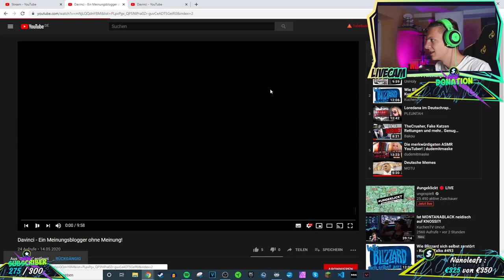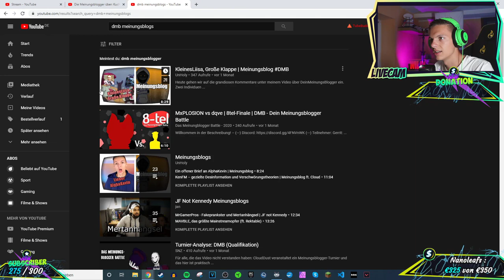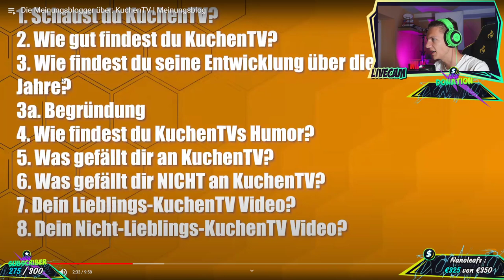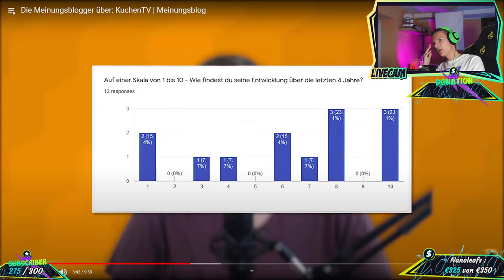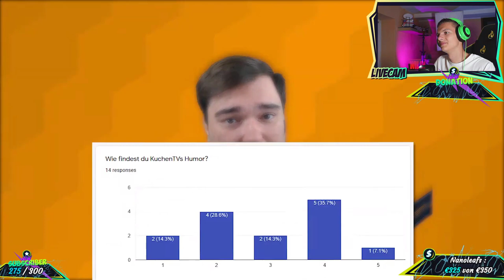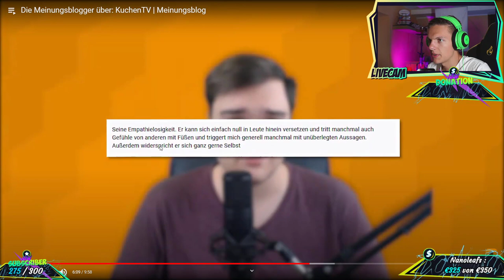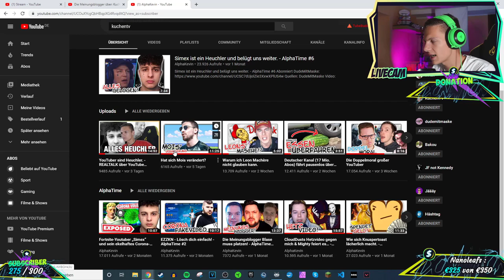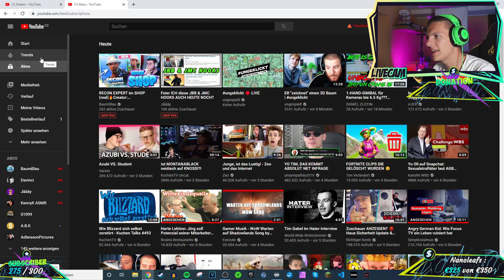Alpha Kevin reagiert auf Meinungsblogger über KuchenTV